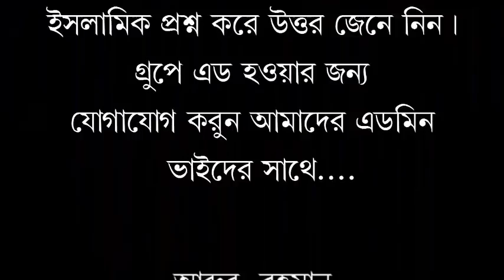জাল হাদিসের কবলে/শায়খ ডক্টর লোকমান হোসেন সালাফীর হাস্যকর বয়ান পেটের চামরা বেথা হয়ে যাবে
السلام عليكم ورحمة الله وبركاته                                                                      জাল হাদিসের কবলে/শায়খ ডক্টর লোকমান হোসেন সালাফীর হাস্যকর বয়ান পেটের চামরা বেথা হয়ে যাবে